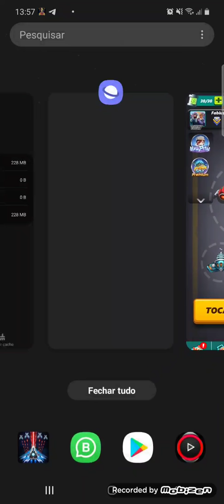SKY RAPTOR - REVIEW AND GAMEPLAY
CLIQUE AQUI PARA ENTRAR EM NOSSOS GRUPOS